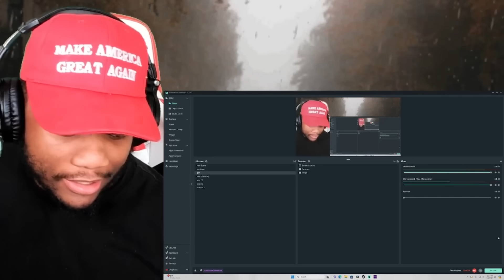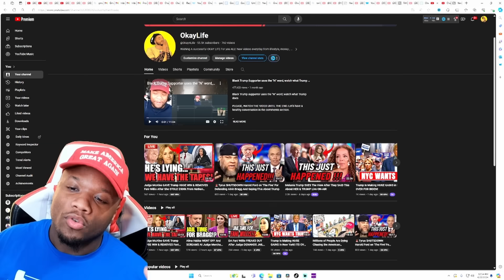NY AG Letitia James FREAKS OUT After Her CAREER ENDED When Judge Engoron Did This For Trump